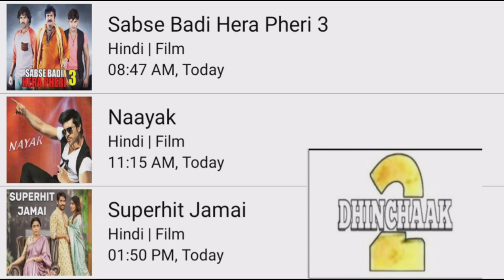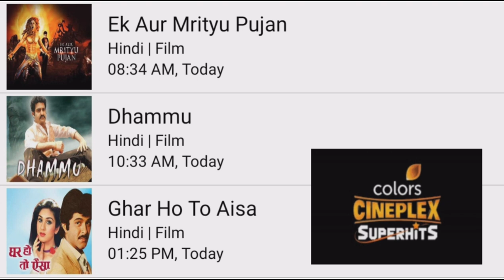DD FREE DISH 16 NOVEMBER 2022 MOVIE SHEDULE||Akshay kumar||sunny deol||superhit movie today